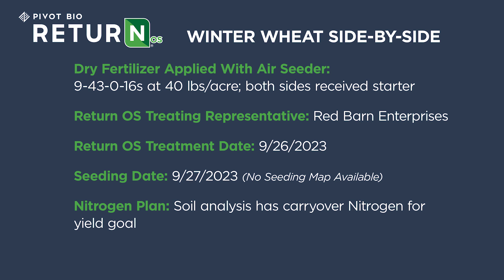Pivot Bio RETURN OS Timelapse - 2024 2x Speed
Kansas winter wheat, seed treated with Pivot Bio RETURN OS.